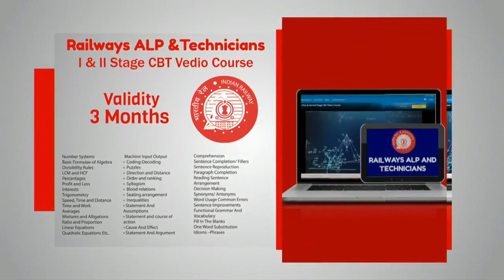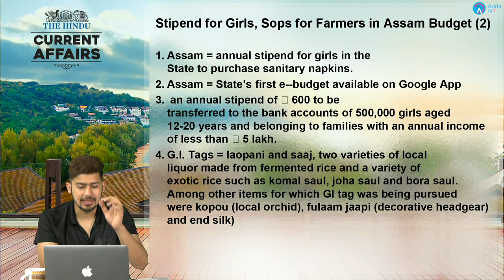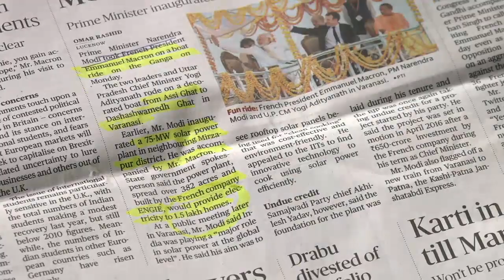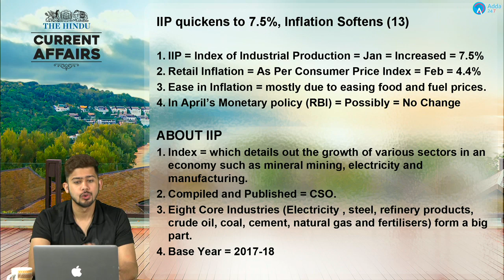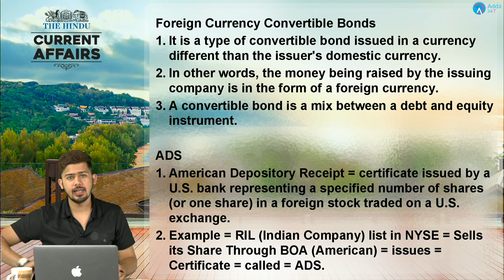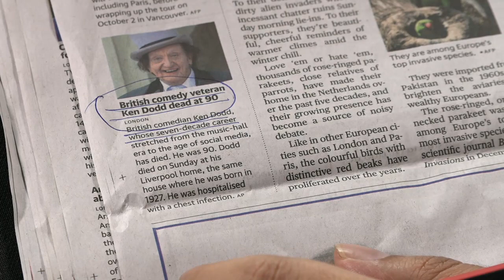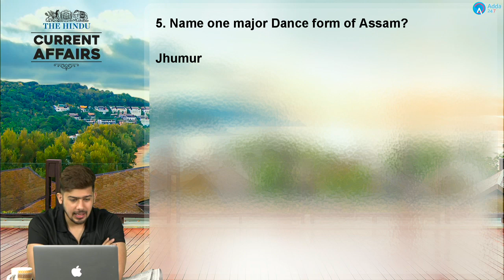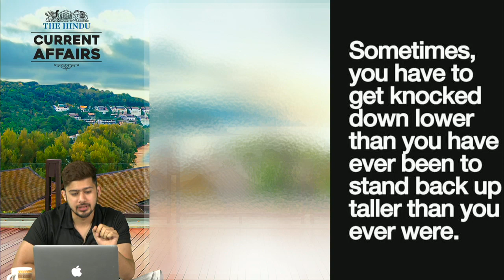CURRENT AFFAIRS | THE HINDU | 13h March 2018 | SBI CLERK, UPSC,IBPS, RAILWAYS, CPO,SSC,CDS,IB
SBIClerkAdda247 SBIClerk2021Adda247 Adda247 CURRENT AFFAIRS | THE HINDU | 13h March 2018 | SBI CLERK, UPSC,IBPS, RAILWAYS, CPO,SSC,CDS,IB

1.To buy Banking & SSC Latest Pattern Video Courses of Adda247 - at Online Streaming, SD Card or Tablet

2. Download Adda247 App (India's No.1 App for Bank & SSC Exams)

4. Get all updates on facebook, like us our facebook

5.